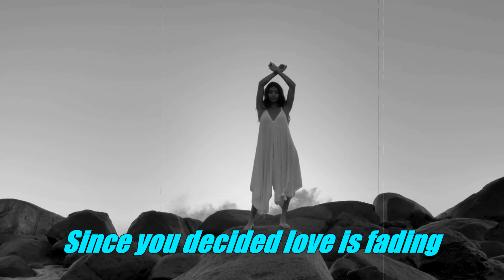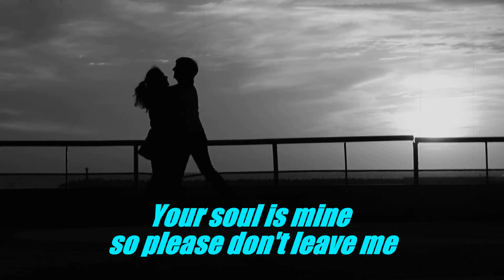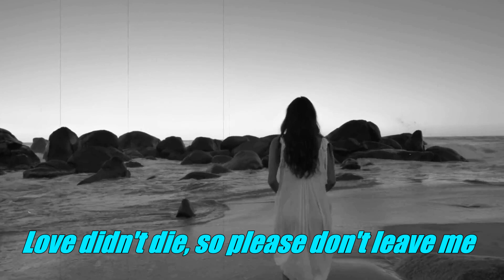D. White & SAVAGE-44-Don't leave me-Edited with lyrics by Jenn-wei Jen-MPEG-4 AVC